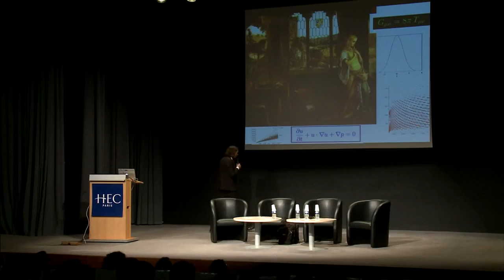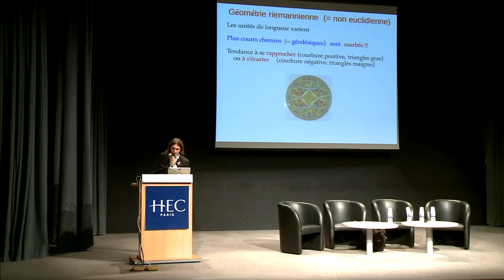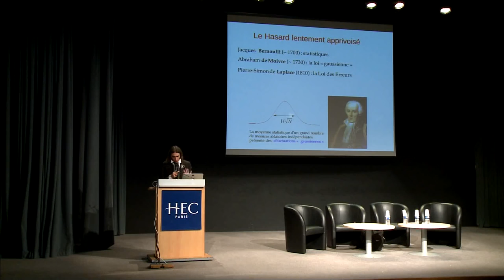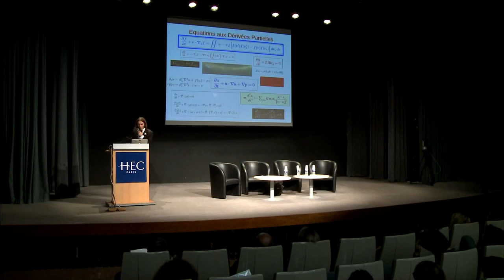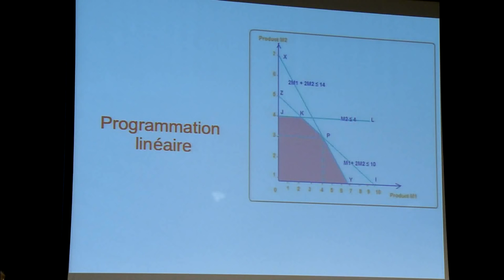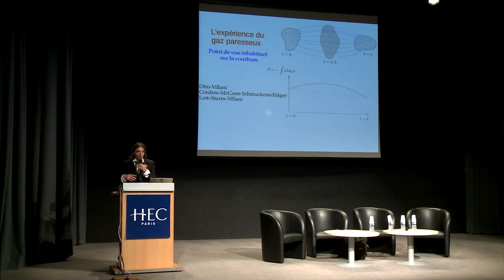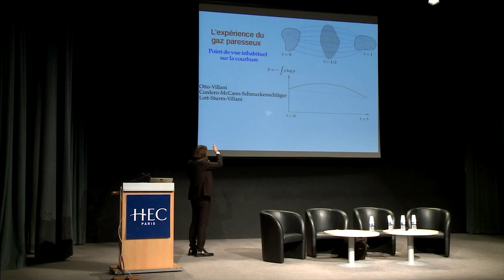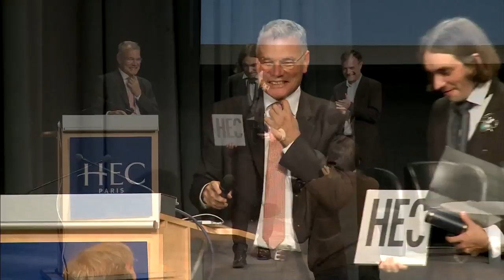Conférence de Cédric Villani à HEC Paris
Présentation biographique de Cédric Villani par Bernard Ramanantsoa (directeur de HEC).
Discours de Cédric Villani lors de la remise du titre Docteur "Honoris Causa" par l'Ecole HEC Paris.
Titre de la conférence : "Tout est mathématique" .

Un grand remerciement à l'Ecole HEC Paris pour la diffusion de cette enrichissante conférence.

Karim Essaifi